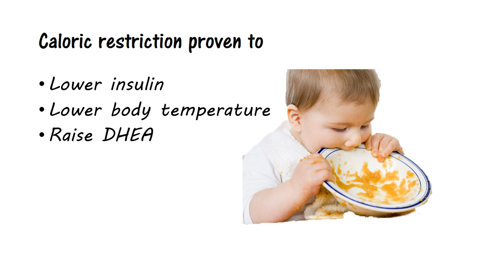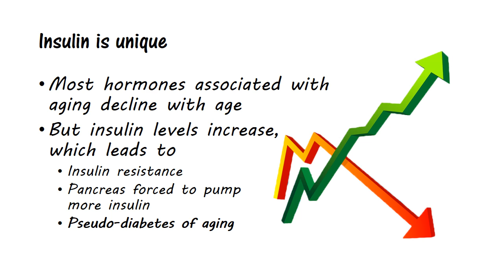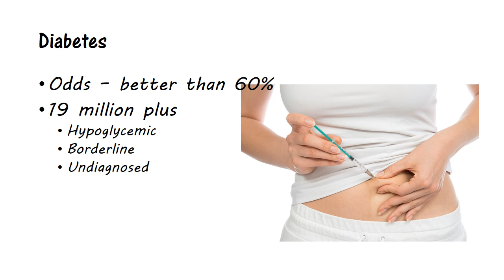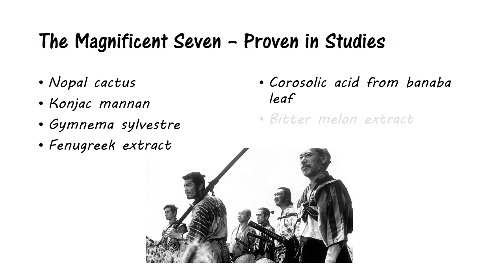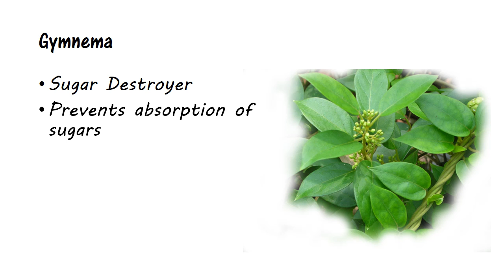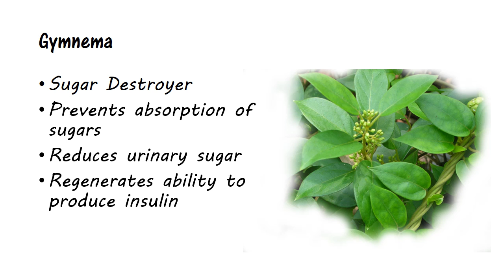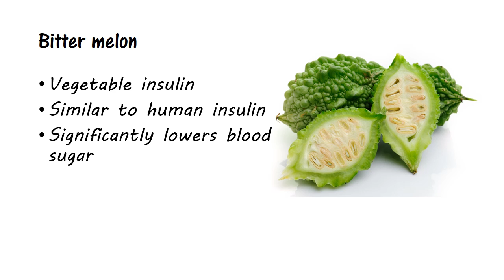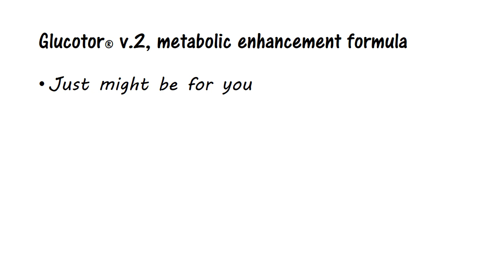The Link Between Insulin, Aging, and Diabetes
Find out how to naturally slow down the aging process by having a clear understanding of how insulin works in the body.  Achieve metabolic enhancement, reduce aging, and prevent diabetes.